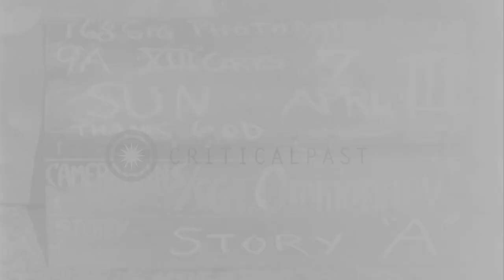American armor and infantry in Germany, near end of World War II, in Europe HD Stock Footage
American armor and infantry in Germany, near end of World War II, in Europe

German soldiers (prisoners of war) walk with hands on their heads, past US M36 Tank Destroyers of 771st Tank Destroyer Battalion, attached to the 84th Infantry Division, a month before the end of World War 2, in Europe. An M4 Sherman tank makes way slowly through mud in a forested area of Lubbeck (Lübbecke) Germany. Scene shifts to a knocked out US tank. A US Army Lieutenant points to holes blown in the tank ( most likely by German panzerfausts). View looking into the tank reveals a dead US crewman. Group of German soldier prisoners moves quickly along side of a dirt road, under guard by US soldiers from the 334th Infantry Regiment. Another group of POWs moves on sidewalk past a cottage. Location: Lubbecke Germany. Date: April 7, 1945.

57,000+ broadcast-quality historic clips for immediate download.